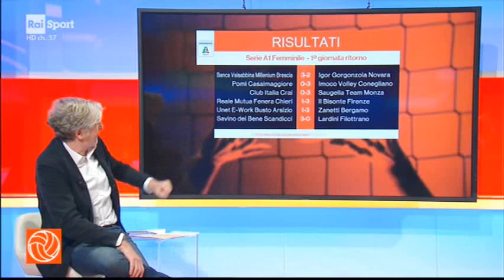Oltre la rete con Valentina Diuof del 08/01/2019